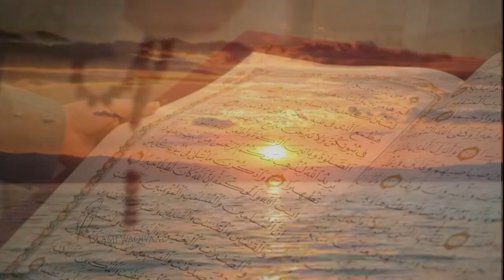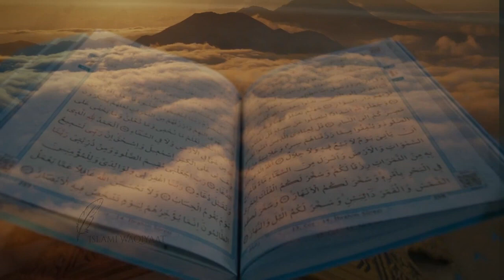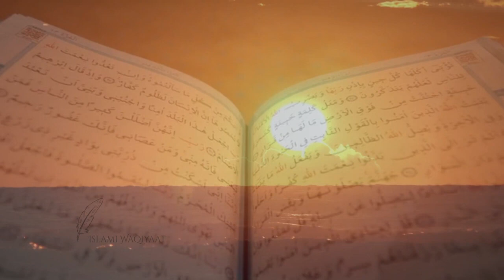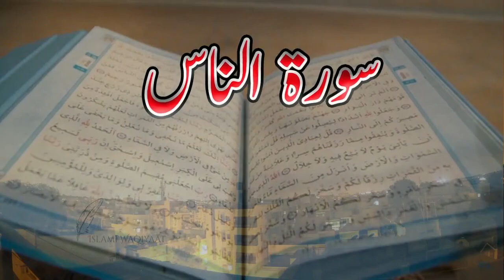Jinnat Aur Insan | Jinat Insan par Kese Qabza Karty Hain | Islami Waqiyaat | اسلامی واقعات